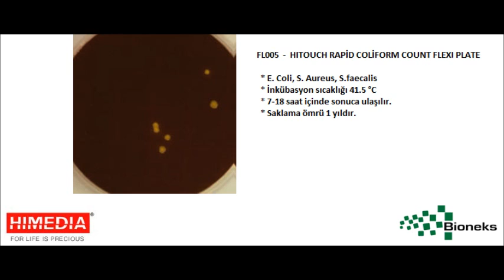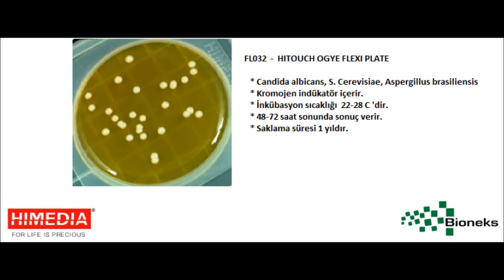FLEXI PLATE MOVIE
Kullanışlı, hazır dokunmatik HiMedia analiz plakaları,
Et, Su, Gıda ve İçecek Sanayi, mikrobiyolojik ve hijyen izlenmesi için,
Biyoteknoloji, Hücre Kültürü, İlaç ve Kozmetik, Çevre, için etkin mikrobiyolojik çözüm